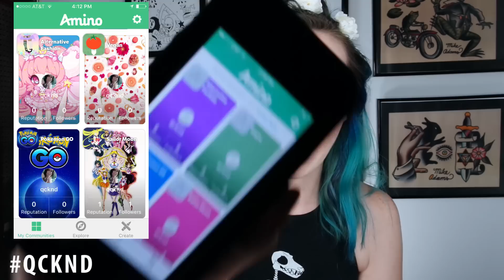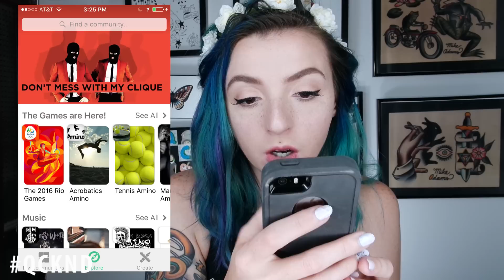5 Fact Friday! My Identity, Youtube Drama, Fashion Inspo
I made a TON of references to other videos in this video, so here's the bulk of them incase you wanted to check them out.

Amino App Link! (Username Qcknd)
-Sailormoon
-Alt Fashion
-Vegan
-Tattoos
-Pokemon Go

FTC: thank you amino apps for partnering with me on this video. All thoughts and opinions mentioned are my own